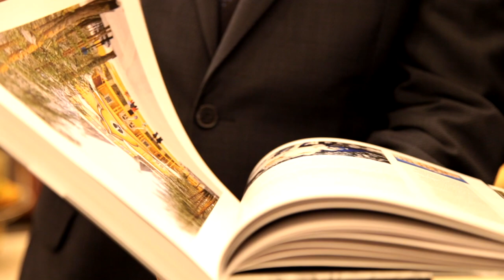В Доме РИО обсудили 30-летие падения Берлинской стены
9 ноября 1989 года произошло событие, которое ознаменовало начало новой исторической эпохи. Падение Берлинской стены, влияние этого события не только на прошлое, настоящее и будущее Европы и мира в целом, но и на отношения России и Германии обсудили в Доме Российского исторического общества ведущие историки и дипломаты двух стран.

Научный руководитель Института всеобщей истории РАН, сопредседатель Российского исторического общества и Совместной комиссии по изучению новейшей истории российско-германских отношений академик Александр Чубарьян назвал 1989 год переломным для XX века. По его мнениию, «однако, он до сих пор ещё недостаточно изучен и проанализирован с точки зрения влияния на окончание одной эпохи и начало следующей». При этом Александр Чубарьян подчеркнул, что интерес к этому периоду не ослабевает: «Строительство Берлинской стены – это символ пика “холодной войны”, оформление разделения Германии, Европы и мира в целом».

«Если сооружение стены было символом разъединения Германии и Европы, то слом стены стал символом абсолютно новой эпохи, глобальных перемен. Вся конфигурация сил в Восточной Европе была изменена. Это был конец Ялтинско-Потсдамской системы», – резюмировал академик Чубарьян и добавил, что после этого образовался «вакуум, сегодня не заполненный».
Член Президиума Российского исторического общества, исполнительный директор фонда «История Отечества» Константин Могилевский отметил, что тема дискуссии «относится к предмету современной истории». Это выражение – «современная история» – можно было бы назвать оксюмороном, однако противопоставления в нем нет: «события, произошедшие 30 лет назад, стали, с одной стороны, частью жизни большинства людей наших стран, но вместе с тем любое событие, о котором мы говорим в прошедшем времени, – история». «И профессиональные историки должны находить ресурсы, чтобы относиться к темам, которые могут иметь политический подтекст или современниками которых они стали, как к истории», – считает он. «Нужно работать с источниками, по возможности собирать устные оценки, воспоминания участников событий и очевидцев. Следует выстраивать концепции, вести дискуссии, делать выводы. Сегодня люди нуждаются в компетентной оценке, в правдивом рассказе о прошедших событиях», – подчеркнул Константин Могилевский
Он также добавил, что состоявшаяся в последнее время серия дискуссий, посвящённых 30-летию падения Берлинской стены, показала, что эта тема сегодня является чрезвычайно актуальной.

Руководитель Представительства и Уполномоченный по Российской Федерации Фонда имени Конрада Аденауэра д-р Томас Кунце поделился личными воспоминаниями, отметив, что «для людей, которые застали то время, это событие остается одним из важнейших в жизни». По его словам, Россия внесла существенный вклад «в падение Берлинской стены и в построение единой Европы, частью которой она является». «Германия и Россия – очень близкие друг другу страны. Сегодня мы должны помнить об этих близких отношениях», – сказал он в заключение.
Чрезвычайный и Полномочный Посол Федеративной Республики Германия в Российской Федерации д-р Геза Андреас фон Гайр подчеркнул, что «9 ноября 1989 год изменило нашу жизнь». По его словам, наиболее ярким и ясным визуальным отображением произошедшего события мог бы стать «образ радостных людей, которые встретились у Бранденбургских ворот».

«Мы очень рады, что можем праздновать юбилей этого события, которое впоследствии привело к объединению Германии», – сказал он, напомнив, что в следующем году будет отмечаться 30-летие объединения страны.
Руководитель Центра германских исследований и заместитель директора по научной работе Института Европы РАН Владислав Белов отметил, что «никто из представителей науки не предполагал, что 9 ноября граница между Западным и Восточным Берлином будет открыта»

Вице-президент парламента Берлина в отставке, член партии ХДС д-р Уве Леманн-Браунс считает, что «падение Берлинской стены и последствия этого события сделали Европу сильнее». Он отметил, что инициатива «о построении общеевропейского дома от Владивостока до Лиссабона» к настоящему моменту не реализована, «но как сверхцель всё еще существует». «И это наш общий долг – позаботиться о том, чтобы когда-нибудь эта идея стала реальностью», – сказал он.

Гостям совместного мероприятия Российского исторического общества, Фонда имени Конрада Аденауэра и Института Европы РАН также был продемонстрирован фильм «Последняя одиссея Хонеккеров» (авторы – Томас Гримм и Томас Кунце). Фильм позволил погрузиться в политическую атмосферу последних месяцев существования ГДР и начала новой исторической эпохи, а также рассказал о судьбе руководителя ГДР Эриха Хонеккера. Член Общественной палаты Российской Федерации, генеральный директор Института внешнеполитических исследований и инициатив Вероника Крашенинникова отметила, что Хонеккер был «великим человеком и политическим деятелем».